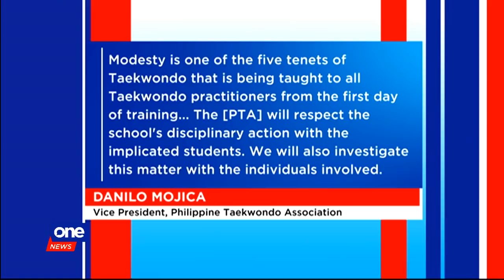Ateneo High students caught in violent viral video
The Philippine Taekwondo Association says it condemns any form of misbehavior such as harassment, bullying, and acts of violence. This is after a video went viral involving a student-athlete beating up a fellow student inside a comfort room in the Ateneo Junior High School.